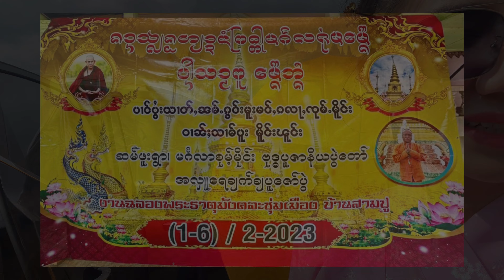မိုင်းဖုန်းမြို့ ၊ ဆမ်ပူးရွာ ဘုန်းကြီး​ကျောင်း : วัดสามปู เมืองพงษ์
.. ၽိတ်ႈမွၵ်ႇထိုင်ပေႃႈမႄႈပီႈၼွင်ႉတီႈၸမ်တီႈၵႆမႃး​ႁူမ်ႈႁဵတ်းၵၢၼ်တႃႇၼၵုသူဝ်ႇ ပၢင်ပွႆးယၢတ်ႇၼမ်ႉထၢတ်ႈမင်ႇၵႃႇလႃႇၸုမ်ႉမိူင်း ဝၢၼ်ႈသၢမ်ပူး မိူင်းၽူင်း လႆႈယဝ်ႉၶႃႈ။🙏🏻
ပွႆး​တႄႇၸ ဝၼ်းထီႉ ( 1-2-2023 ​တေႃႇထိုင် 6-2-2023)
..เชิญร่วมทำบุญ งานฉลองพระธาตุมังคละชุ่มเมือง ၊ ณเมืองพง หมู่บ้านสามปู ၊ งานเริ่มวันที่ ( 1 ถึง 6 มกราคม 2566 ).
..မိုင်းဖုန်းမြို့ ဆမ်ဖူးရွာ ၊ မင်္ဂလာစုမ့်မိုင်း ဗုဒ္ဓပူဇာနိယပွဲတော် အလှူရေစက်ချပူဇော်ပွဲ ( 1- 6 .February 2023 ).